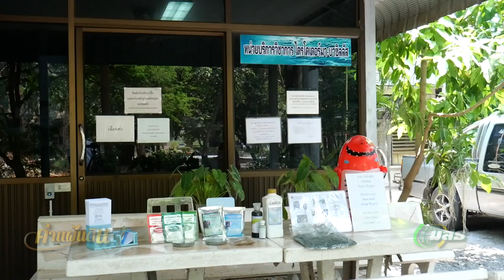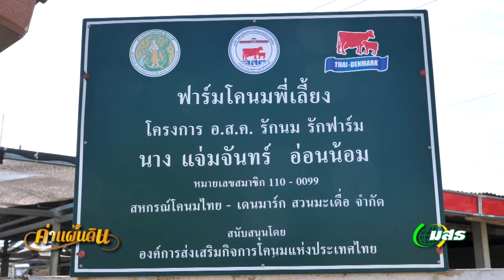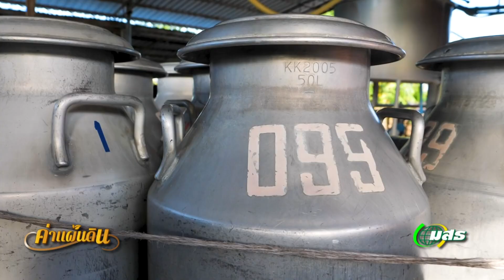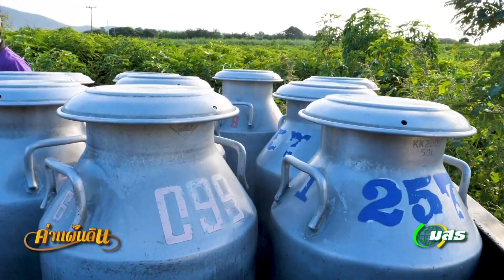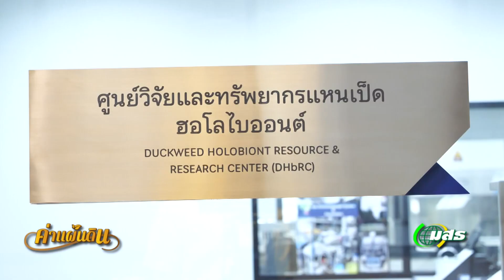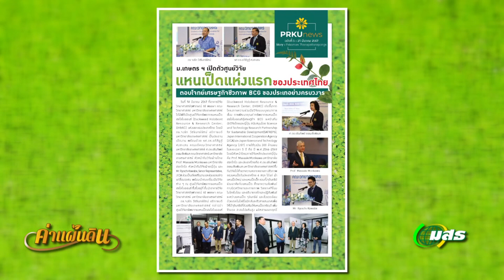◣มสธ.◢ ค่าแผ่นดิน EP.101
📌 ประเด็นในรายการ : ค่าแผ่นดิน EP.101

✅ ช่วงที่ 1 คุณวารุณี บุญศรี  ทำการเกษตรตามวิถีเกษตรอินทรีย์  และได้กลับมาพัฒนาที่ดินให้สวยงามเหมือนคาเฟ่ ด้วยการปลูกผักหลากหลายชนิด สร้างรายได้ให้แก่ตนเองและครอบครัว
✅ ช่วงที่ 2 ผลิตภัณฑ์ไตรโคเดอรมา มีหลากหลายรูปแบบเพื่อให้เกษตรกรได้เลือกใช้  จะสามารถควบคุมเชื้อราที่เกิดกับพืชได้ ไม่เป็นอันตรายต่อพืชและผู้บริโภค
✅ ช่วงที่ 3 คุณวุฒิชัย  อ่อนน้อม เจ้าของฟาร์มโคนมตัวอย่างที่ให้ผลผลิตที่สูงแล้ว ยังเป็นฟาร์มที่ให้ความสำคัญกับสิ่งแวดล้อม ทำของเสียในฟาร์มให้กลายเป็นของมีค่า และสามารถสร้างรายได้ที่งดงาม
✅ ช่วงที่ 4 ความสำเร็จของงานวิจัยด้านแหนเป็ด จะช่วยผลักดันให้เกิดการต่อยอด การนำไปใช้ประโยชน์ ไม่ว่าจะเป็นอาหาร หรือไปใช้ในการบำบัด น้ำเสีย เพื่อให้การนำแหนเป็ดมาใช้อย่างครบวงจร

▸ STOU CHANNEL [ Educational Channel for All ]